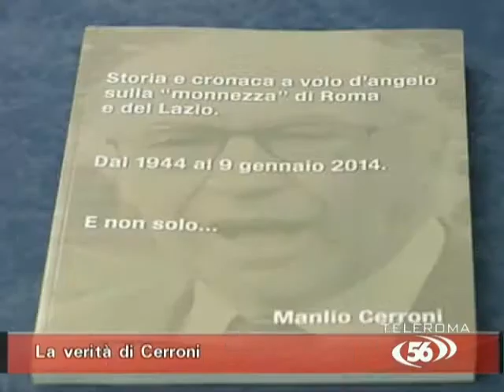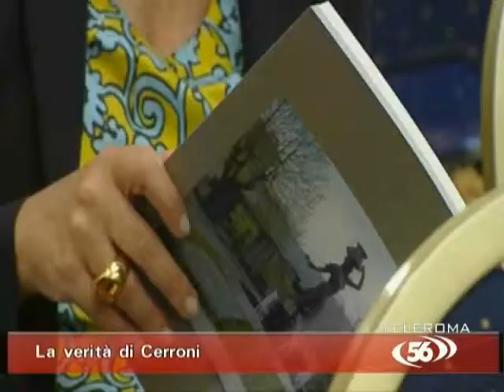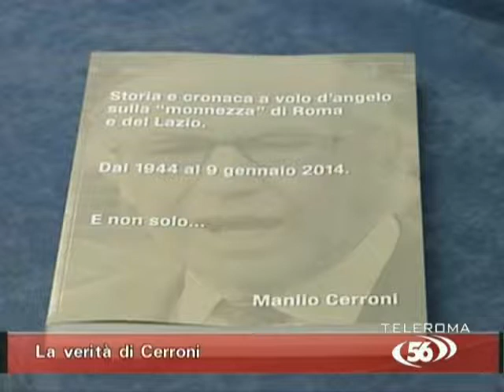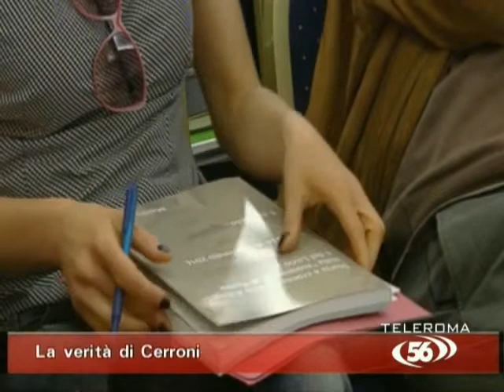La verità di Cerroni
56 Live tutte le sere ore 19.00 sul canale 15 (dgt Lazio) e in streaming su